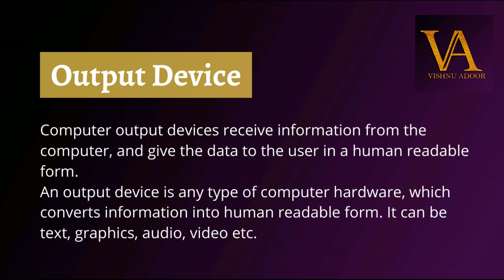Input Devices , Output Devices എന്നാൽ എന്ത്? | Input And Output Devices Explained In Malayalam